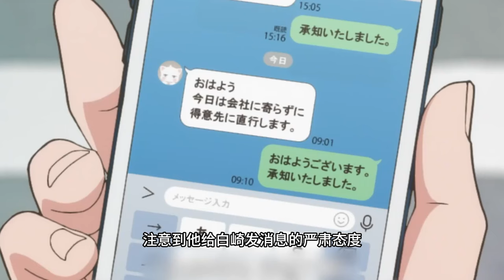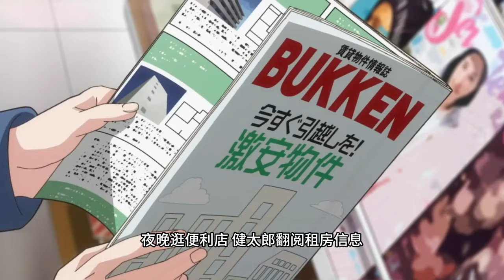被可愛的上司治癒了！我受到了世界上最不可怕的職場霸陵！一口氣看完《我的新上司是天然呆》！